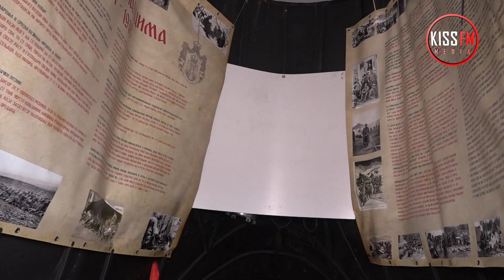Opankom kroz svet